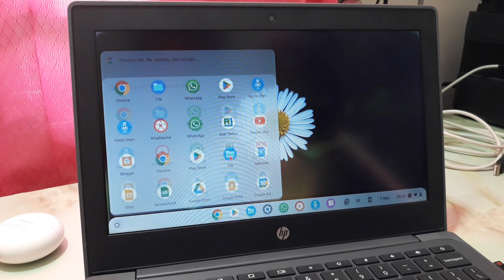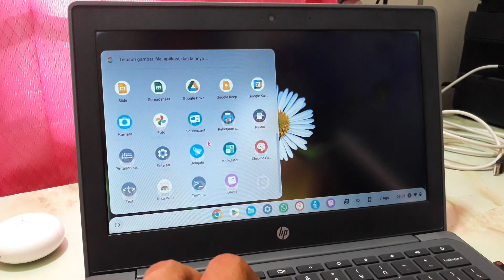Cara Melihat Hasil Download di Chromebook